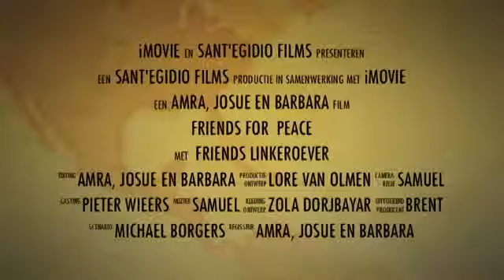Friends vakantie trailer